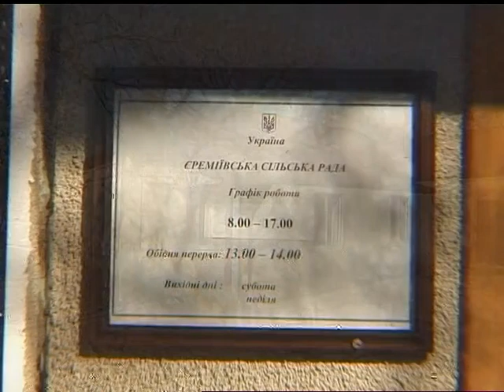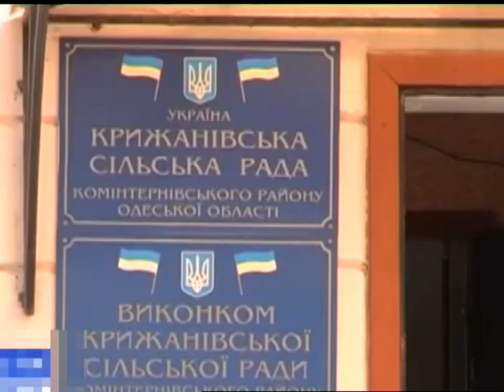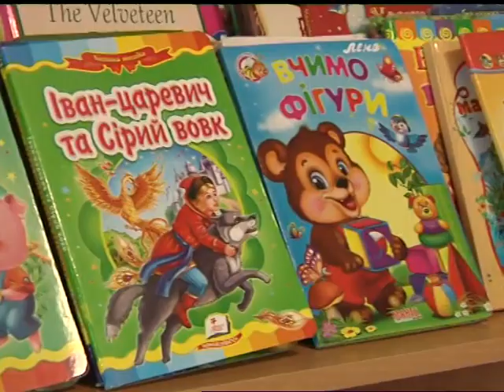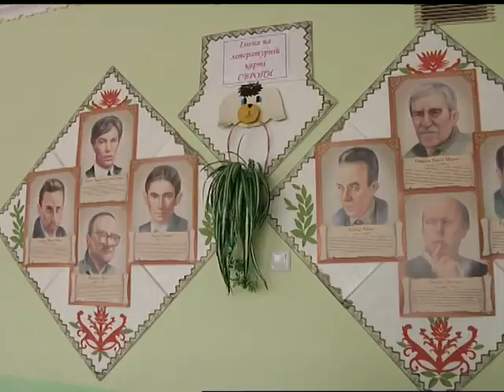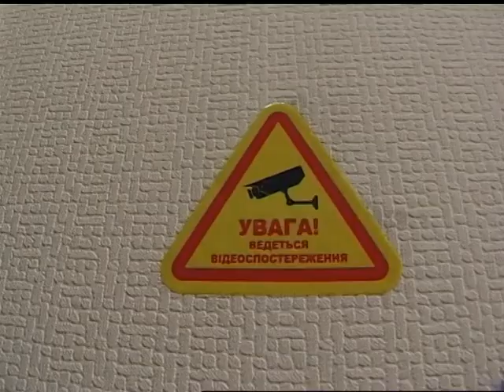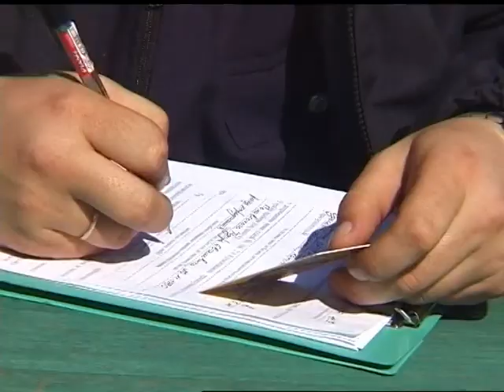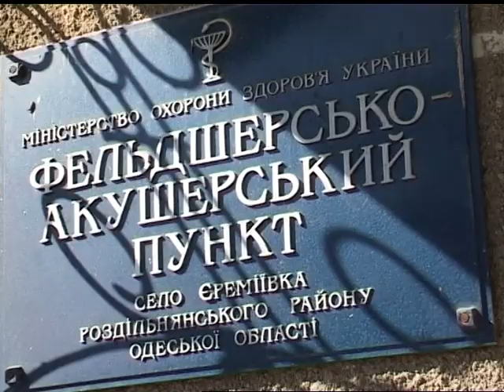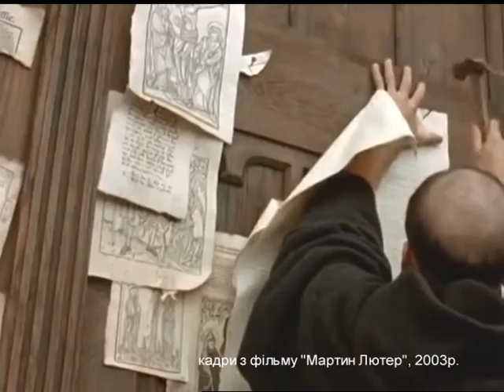"Новий день" від 06.04.2017